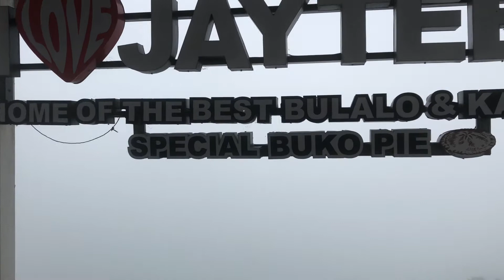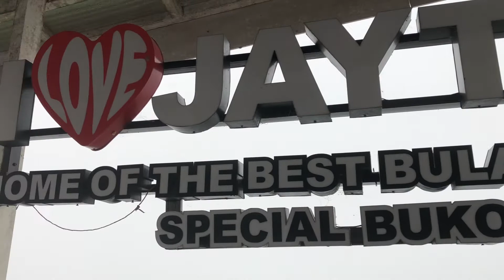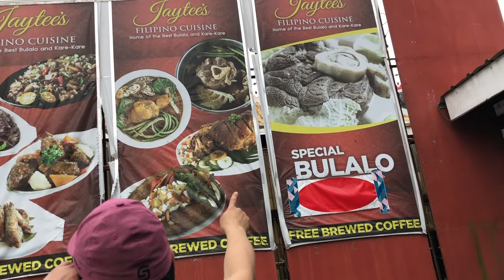TAGAYTAY BULALUHAN AT JAYTEE'S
WE GO TO TAGAYTAY AND WE EAT A HOT SOUP DELICIOUS BULALO AT JAYTEE'S BULALUHAN RESTAURANT